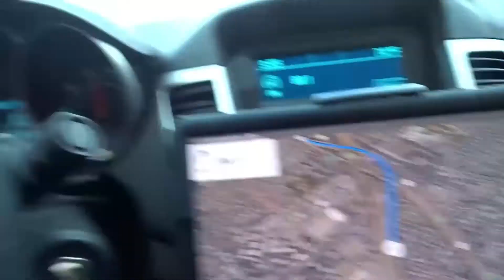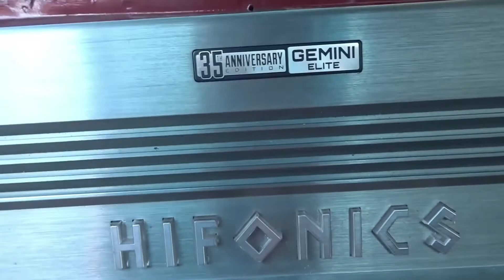Sonido En LA Mamalona vlog 4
otro videito mas mi gente mas adelante miraran mas videos con el processo de la mamalona y gracias por su apoyo siganos  en las redes sociales como MYLITTOMEXICANFAMILIA denle like subscribance y compartan